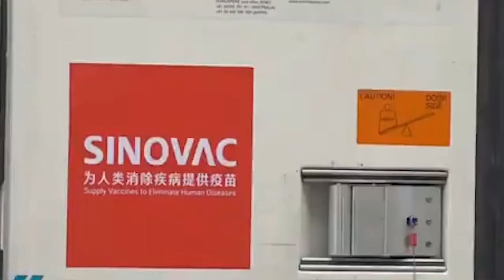JESUS CAMILO 2021, JUNIO 23